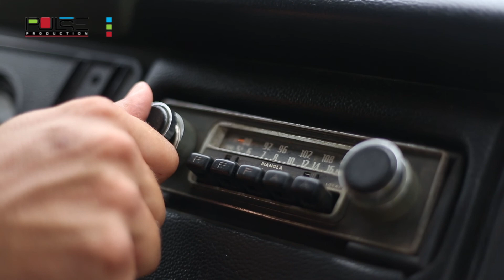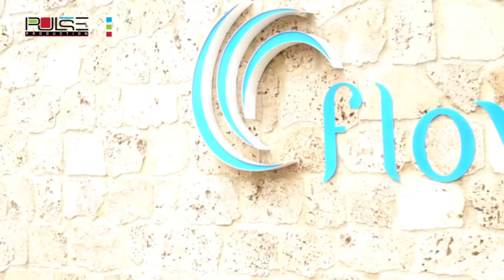O Alan SaxoDance teaser :)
Crazy beach party with O Alan SaxoDance Performance @ C Flow !!!